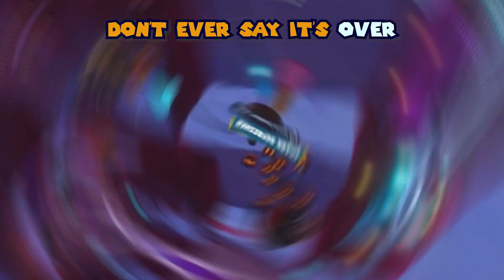Mario+Rabbids Sparks of Hope GMV - Star Walkin’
This was a a lot of fun to create I think I’m going to games and anime that I have a vivid  idea for, so thinks like the last video doesn’t seem life less. Happy New Year’s Eve!

Clips and videos are sourced from Nintendo, Ubisoft, and YouTuber Gamer’s Little Playground.